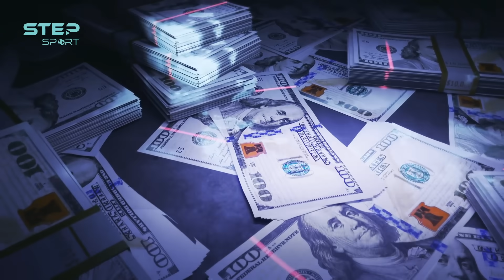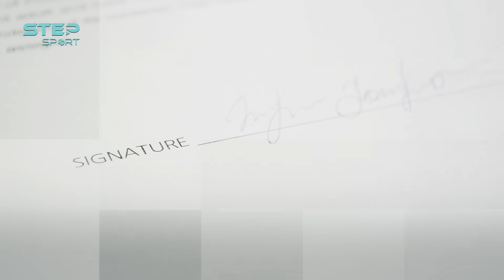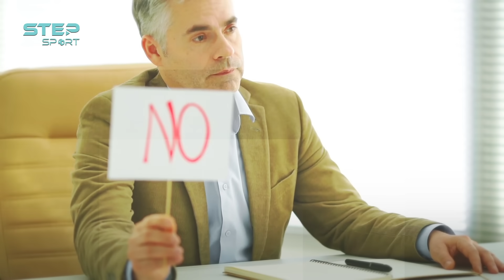115 مُخالفة..اتهامات قد تطيح بـ امبراطورية السيتي.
تلاعب مادي، وعقود مُزيفة ورواتب غير حقيقية..إليك الـ 115 اتهام التي تهدد عرش امبراطورية مانشستر سيتي..وما هي العقوبات المتوقعة؟..هل ستصل حد سحب ألقاب دوري؟.

قوائم تشغيل وسلاسل قد تنال إعجابك 😎